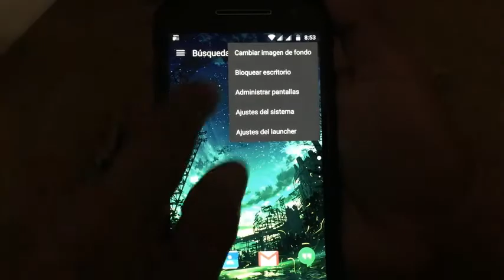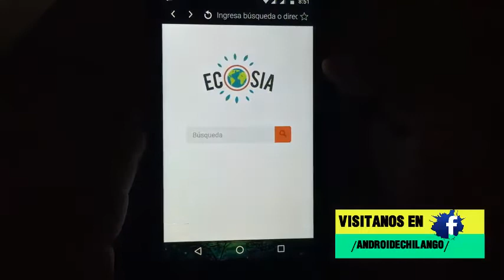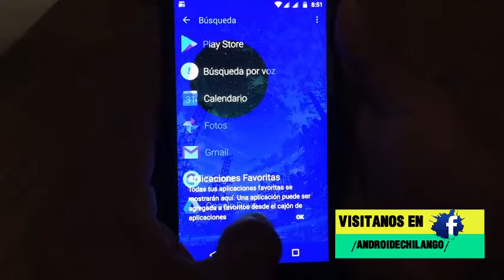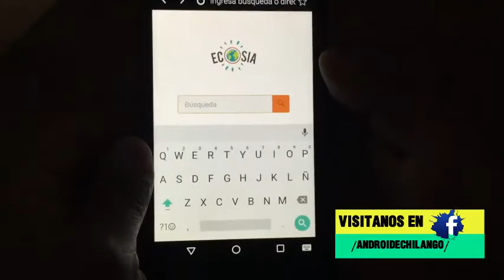excelente launcher para tu movil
Hasta pronto. :)

See ya